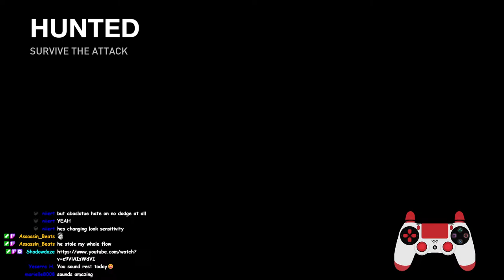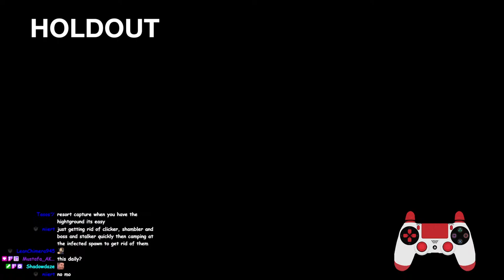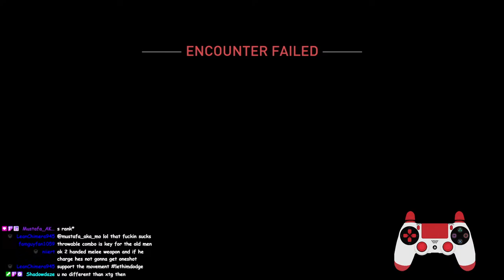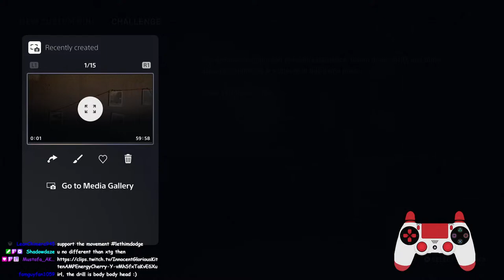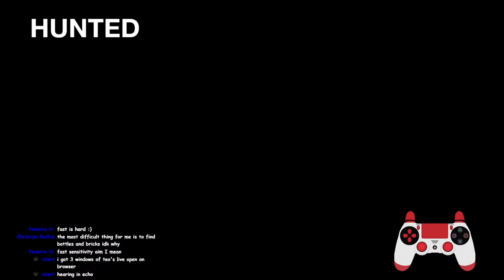🔴No Return Grounded Runs/Daily | Livestream 03.23.24